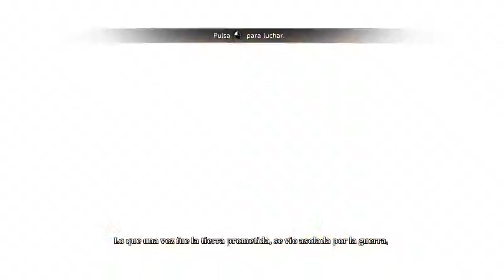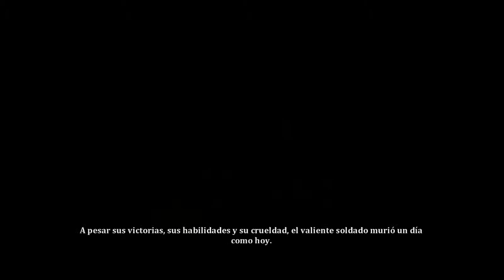Jugando Dust an elysian tail con JAGA primera parte (español)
me causa gracia el la adita xD